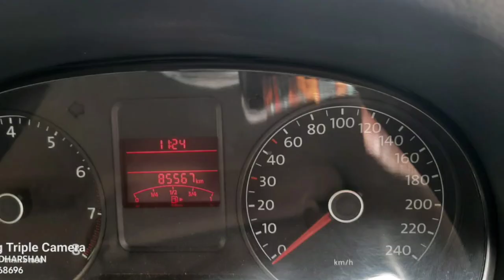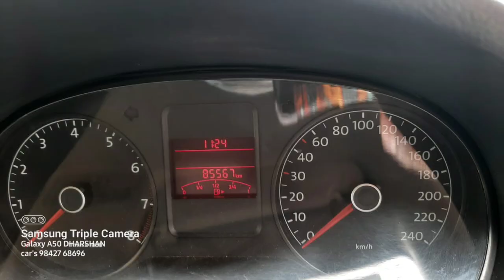Volkswagen Polo Used Car Sales, In Tamil Nadu India, Bala Car Sales, Buying Online Service,